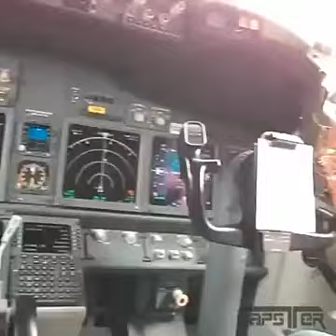Pevita Pearce Pamer Muka Konyol Pada Di Kamar!